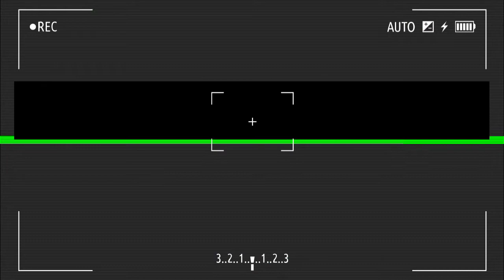Fans IC Bilang Sentuhan Mesra AryaSaloka Dan AmandaManopo Terlihat Kaku Tidak Seperti Biasanya